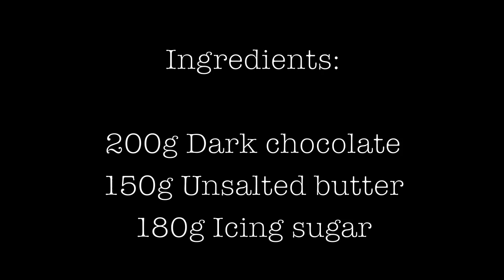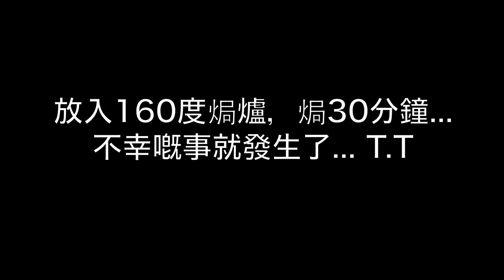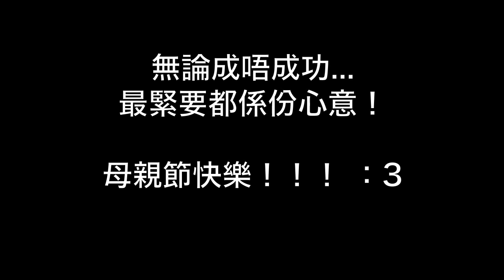黃浩琳 Lillian X Trekkerz 母親節朱古力愛心cupcakes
Ingredients

For the heart shape sponge:
100g self-raising flour
100g golden caster sugar
100g unsalted butter softened
2 medium eggs
1tsp vanilla extract
3tbsps milk

For the chocolate cake:
60g butter
110g caster sugar
60g dark chocolate (Victoria used 48% cocoa solids dark chocolate)
½tsp coffee granules
30g self-raising flour
30g plain flour
20g cocoa powder
Pinch of bicarbonate of soda
1 egg, lightly beaten
1½tsp vegetable oil
1tbsp sour cream
40ml water, room temperature

For the buttercream:
200g dark chocolate
250g unsalted butter, diced and at room temperature
280g icing sugar
3tsp vanilla extract
Heart sprinkles (optional)